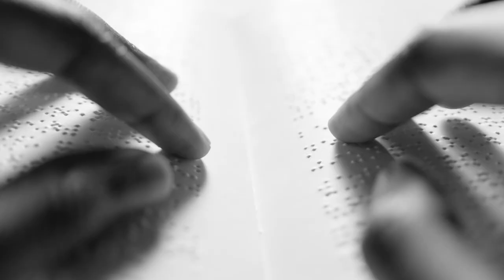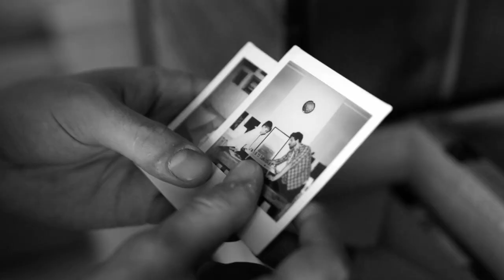Because I Could Not Stop For Death by Emily Dickinson 🎬 Goth Edit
Raven Poetry presents "Because I could not stop for death" by Emily Dickinson.
In Emily Dickinson's "Because I could not stop for Death," the poet presents a serene and reflective journey with Death personified as a patient carriage driver. Through Dickinson's measured verses, she explores the inevitability of mortality, portraying death not as a feared adversary but as a companion leading us towards eternity. The poem encourages contemplation on the gentle inevitability of life's end, offering a tranquil perspective on the passage from existence to the afterlife.

Because I Could Not Stop For Death (479)

He kindly stopped for me –
The Carriage held but just Ourselves –
And Immortality.

We slowly drove – He knew no haste
And I had put away
My labor and my leisure too,

We passed the School, where Children strove
At Recess – in the Ring –
We passed the Fields of Gazing Grain –
We passed the Setting Sun –

Or rather – He passed Us –
The Dews drew quivering and Chill –
For only Gossamer, my Gown –
My Tippet – only Tulle –

We paused before a House that seemed
A Swelling of the Ground –
The Roof was scarcely visible –
The Cornice – in the Ground –

Since then – 'tis Centuries – and yet
Feels shorter than the Day
I first surmised the Horses' Heads
Were toward Eternity –